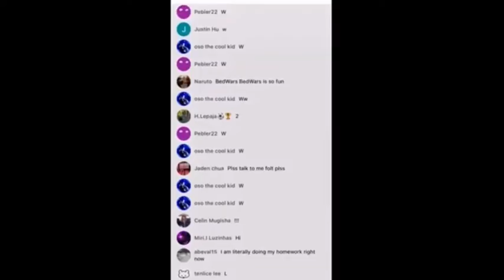DV plays joined Foltyns livestream?!?